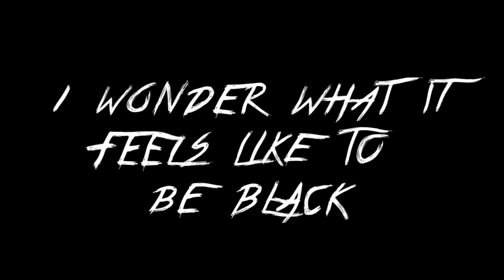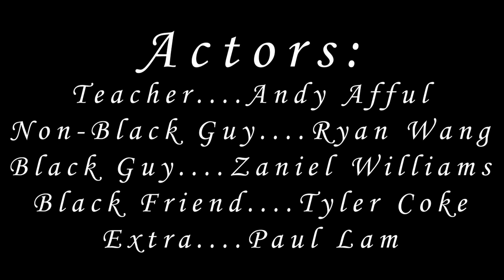I Wonder What It's Like To Be Black (Dream Sequence)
By: Paul, Andy, Zaniel, Ryan, Tyler C, Tyler S

York Memorial Collegiate Institute
York Memorial Collegiate
York Memorial
York
Ymci
YMCI